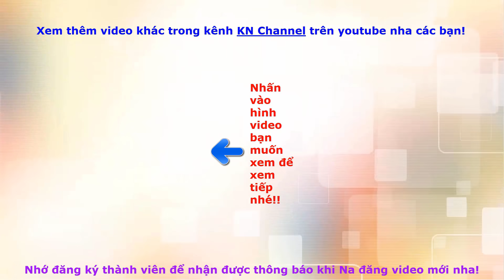CÔNG CHÚA BARBIE VÀ 12 VŨ ĐIỆU THẦN TIÊN TẬP CUỐI TRỪNG TRỊ MỤ PHÙ THỦY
Bé Na giới thiệu CÔNG CHÚA BARBIE VÀ 12 VŨ ĐIỆU THẦN TIÊN TẬP 13 TRỪNG TRỊ MỤ PHÙ THỦY barbie in the 12 dancing princessesi